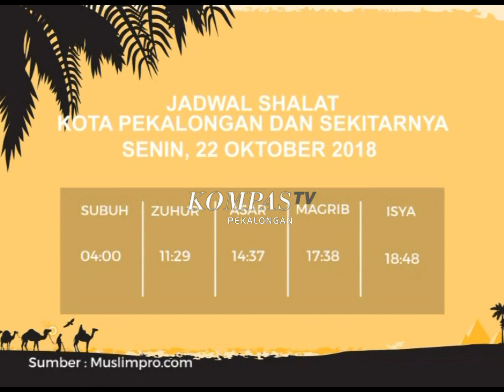KOMPAS PEKALONGAN EDISI 458 SEGMEN 1